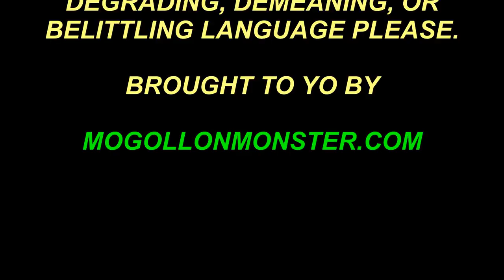BIGFOOT RESEARCH QUESTION VIDEO BLOG 10 DEC 2014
These question are taken from comments received on Facebook and You-tube and the answers are the opinion of Mitch Waite based on years of field research.  These opinions may change as more information or data is collected.